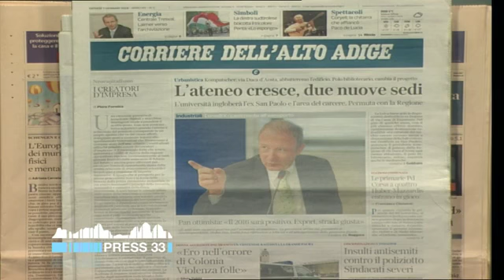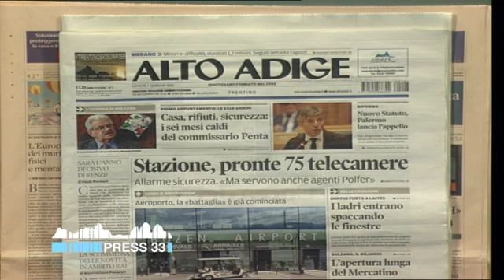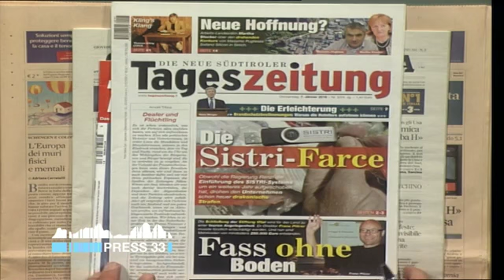Un minuto di giornali del 07.01.17